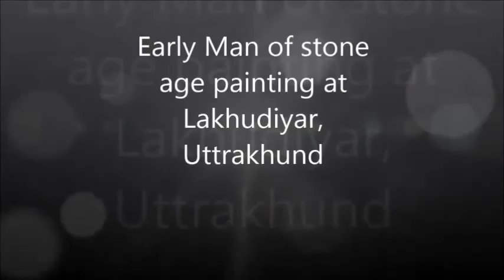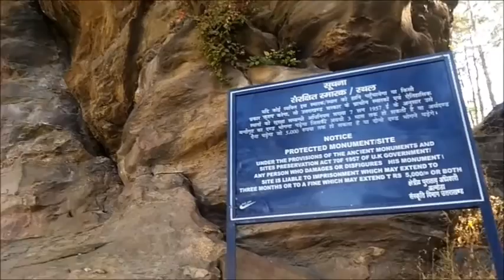AN EARLYMAN PAINTING AT LAKHUDIYAR IN UTTRAKHUND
Barechhina is a village in Almora district, Uttarakhand, 18 km from the district headquarters, the ... at 'Lakhudiyar', which literally means 'one lakh caves', on the banks of Suyal river, it has with paintings of animals, humans and also geometrical signs like sun & moon ...